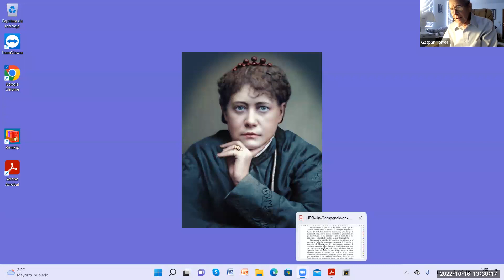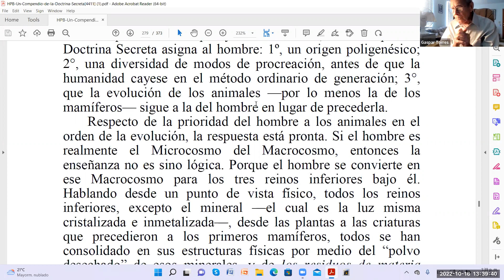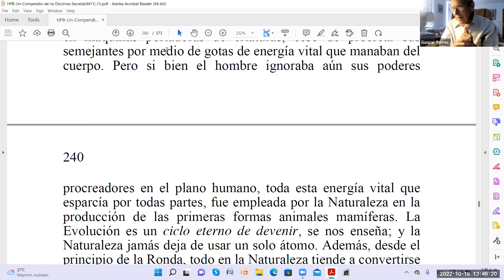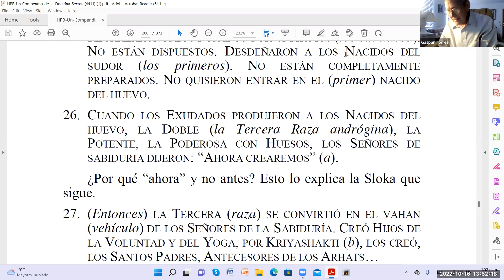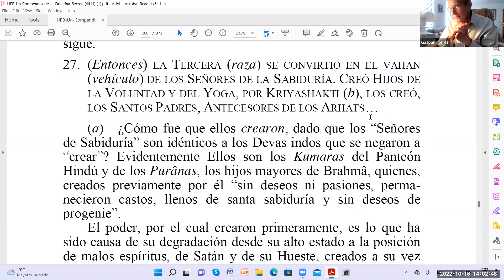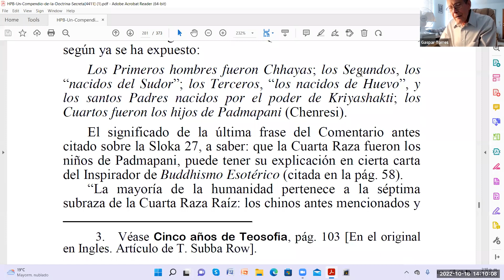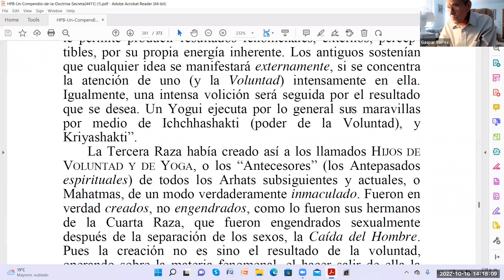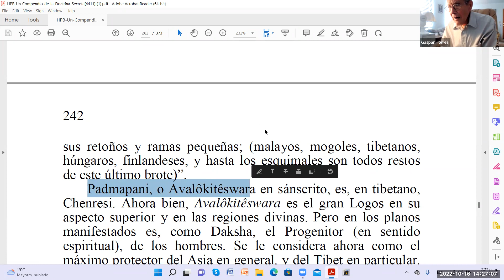Estudio Compendio DS - Gaspar Torres - Sesión 90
Estudio dirigido por el hermano Gaspar Torres, Miembro de la Sociedad Teosófica de los Estados Unidos y colaborador del Centro Teosófico de Krotona.

Continuamos en:  Página 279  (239 interna):
Inicio página "Recapitulando lo que ya se ha dicho..."

Sesión 90 - Domingo 16/10/2022